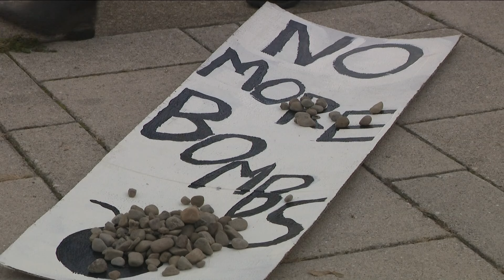It's been 1 year since the Hamas attack on Israel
Flags on all New York State buildings will be flown at half-staff Monday. State landmarks, including Niagara Falls, will be lit in yellow.